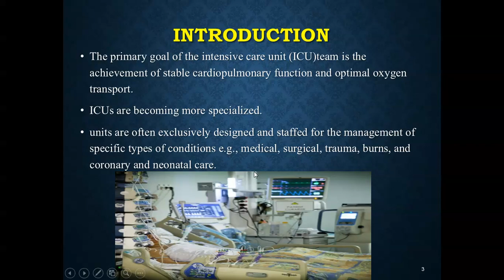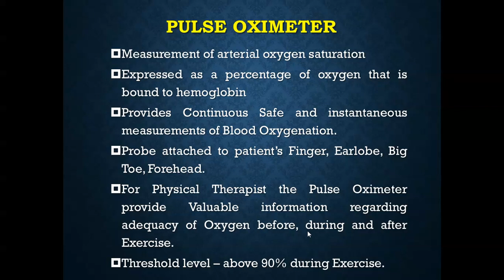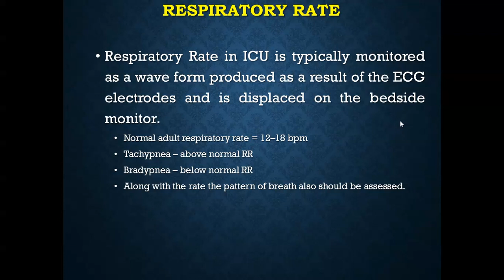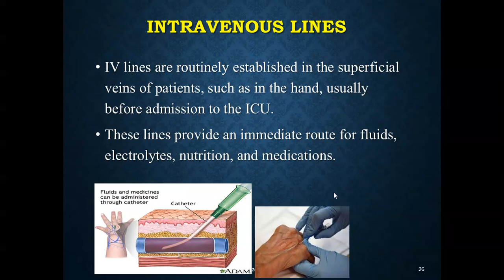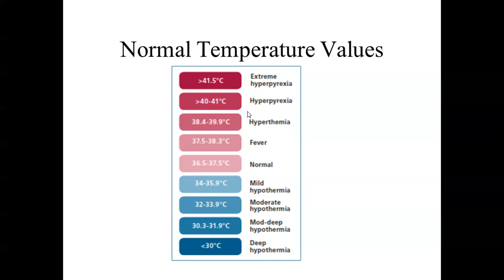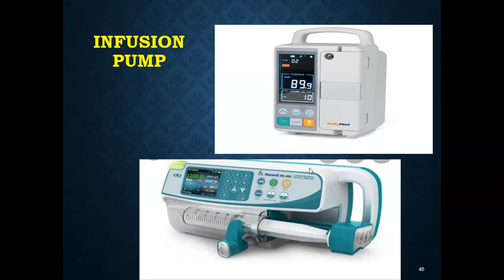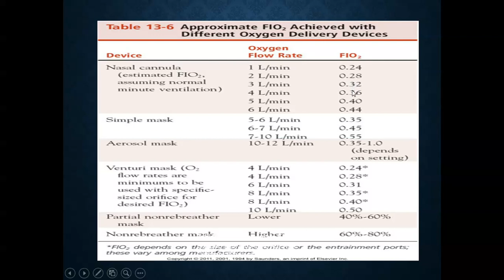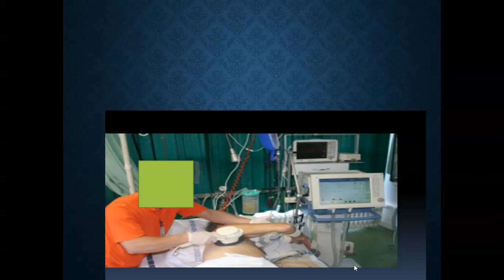Monitoring Systems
Dr. Ahmed Abdelmonem